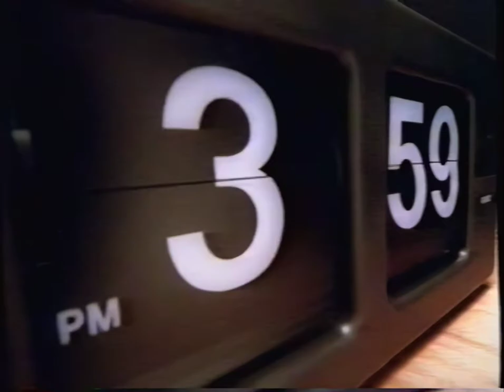Westinghouse Mastermind Fridge - July 1999 - 90s Australian TV Adverts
The Westinghouse Mastermind Fridge is more than just clever. You can be sure if its Westinghouse. Aired July 1999 on Seven Australia

It is time consuming recording and processing these videos, so if you want them to keep rolling in, please consider donating

The present Seven Network began as a group of independent stations in Sydney, Melbourne, Brisbane, Adelaide and Perth. As of 2021, the Seven Network is the highest-rated television network in Australia, ahead of the Nine Network, Network 10, ABC TV, and SBS.